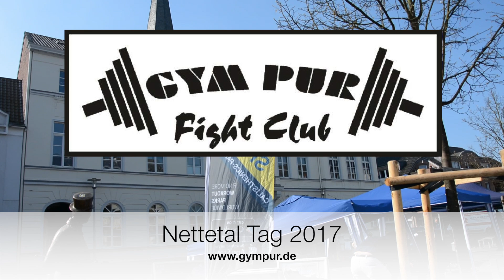GymPur - Nettetal Tag 2017 - Fitness, Calisthenics, Zumba, Boxen